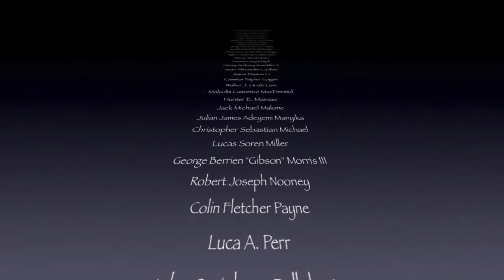Cathedral School For Boys Graduation 2014 HD Slideshow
CSB Class of 2014 Graduation